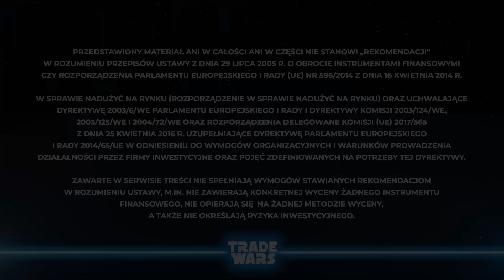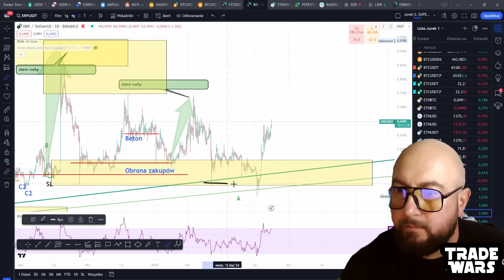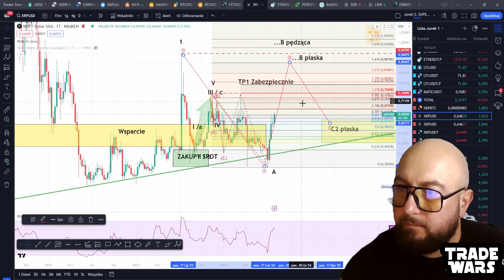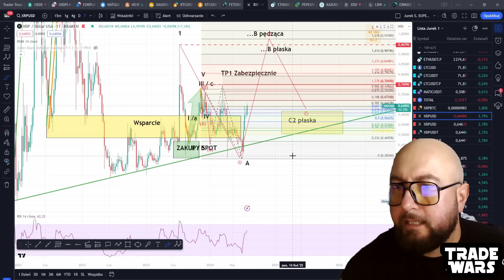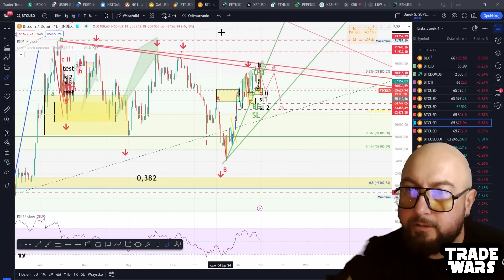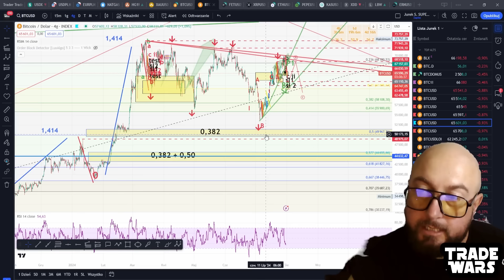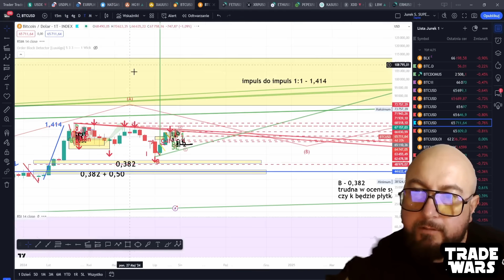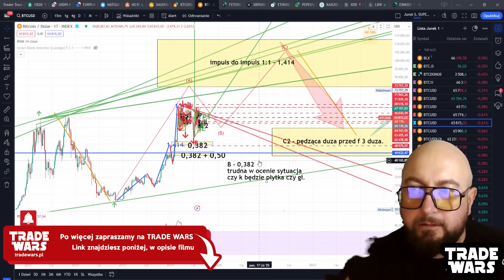Mój plan handlowy na XRP! W tle projekcja wzrostów dla Bitcoin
💎💎 GOTOWY NA HOSSĘ? 💎💎
Już 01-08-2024 nastąpi podwyżka cen za dostęp do grupy Trade Wars.
Jeśli dołączysz do nas przed podwyżką to zachowasz swoją cenę do czasu rezygnacji przez Ciebie z subskrypcji (czyli możesz zachować swoją cenę na stałe! O ile nie anulujesz dostępu na dłużej niż 14 dni).
Nowe ceny będą wyglądały następująco:
🔻Tydzień: 150zł
🔻Miesiąc: 560zł
🔻3 mies: 1500zł
🔻Rok: 5600zł